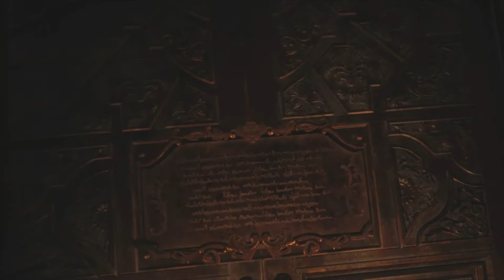RESIDENT EVIL 8 VILLAGE Gameplay Walkthrough - Part 2 | LADY DIMITRESCU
Resident Evil Village is a survival horror game developed and published by Capcom. A major installment in the Resident Evil series and a narrative sequel to 2017's Resident Evil 7: Biohazard. The game follows Ethan Winters, who, after a fateful encounter with Chris Redfield, finds himself in a village filled with mutant creatures in an effort to find his kidnapped daughter. While Village maintains the series' mainstay survival horror elements, the game adopts a more action-oriented gameplay style compared to its predecessor.